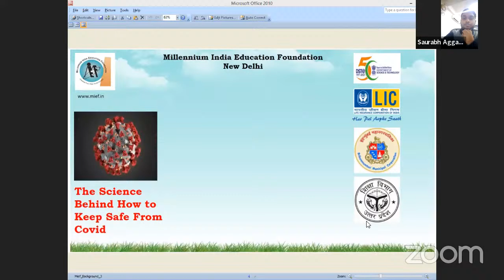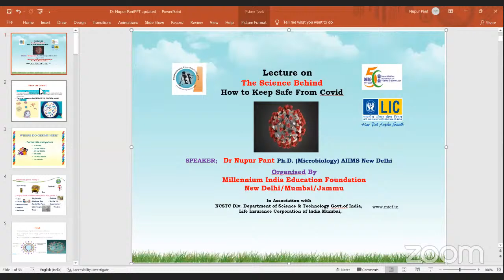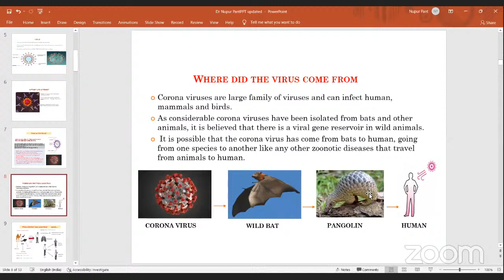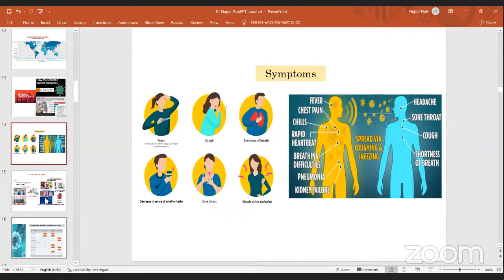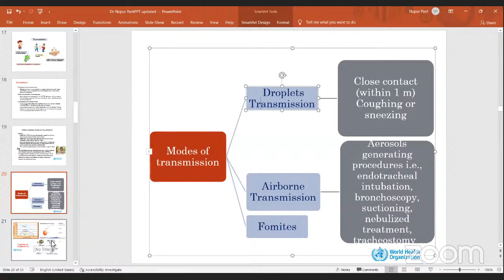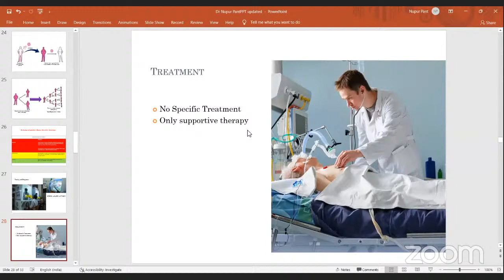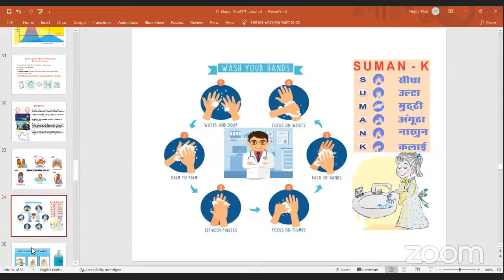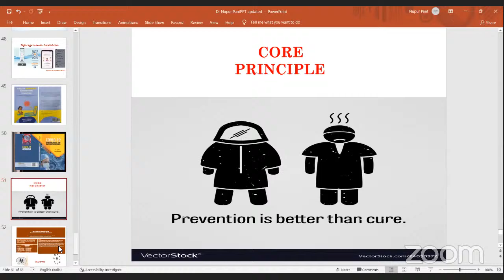Lecture on " How to Keep Safe From Covid-19"